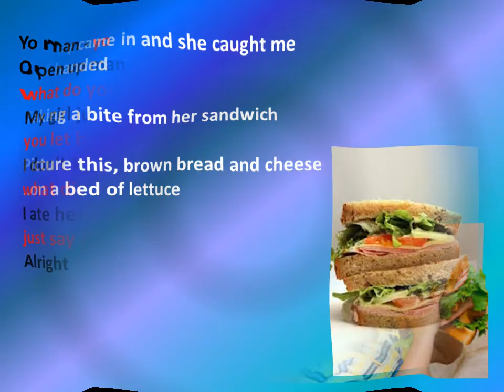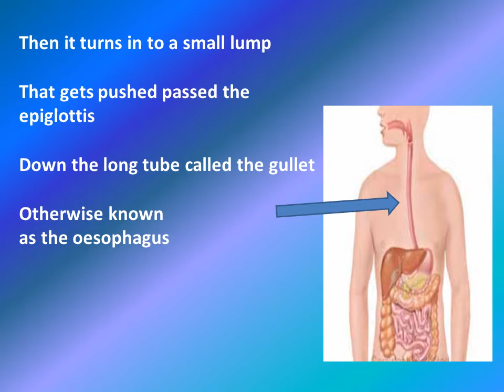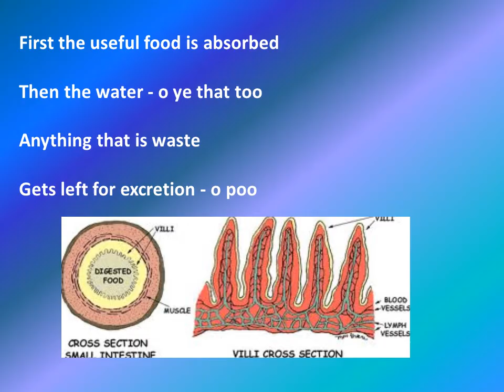It wasn't me parody - digestion science song